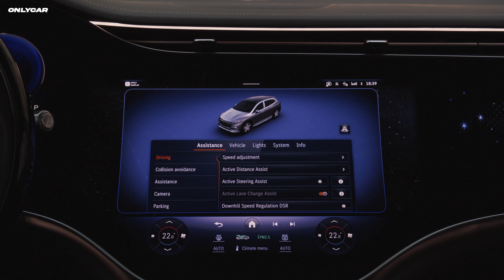2024 Mercedes-Maybach EQS 680 SUV Perfect Interior Design